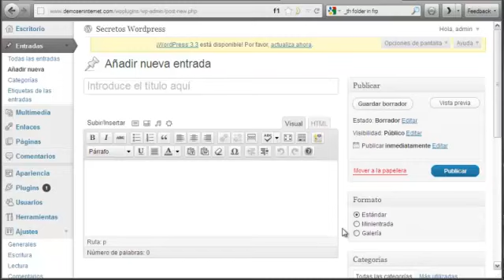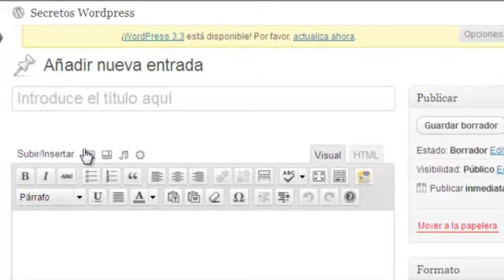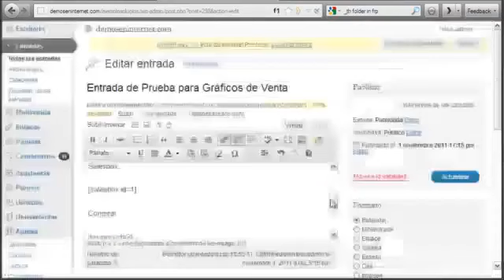Mis Imágenes WP